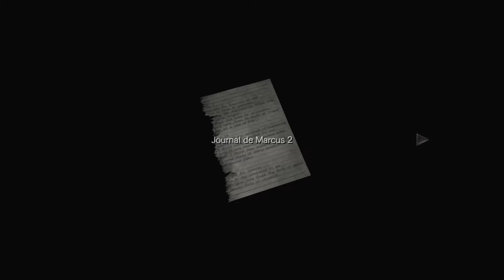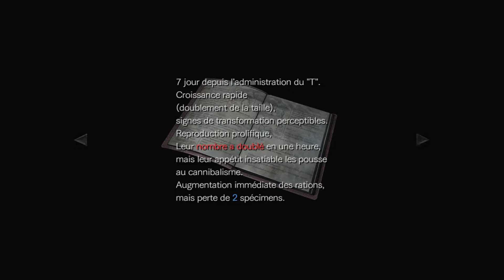Resident Evil 0 HD | Episode 14 | Le laboratoire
Resident Evil 0 HD. Version Playstation 4.